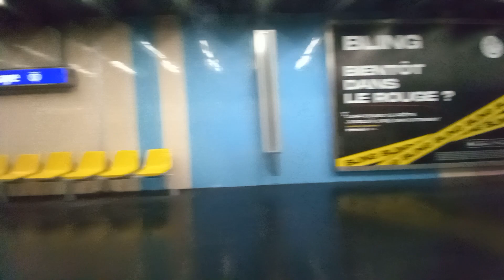[RER A] Voyage à bord d'un MI09 STIF mission ZUPE de Rueil-Malmaison à Saint-Germain-en-Laye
Bonsoir à tous, aujourd'hui je vous propose une nouvelle vidéo sur la ligne A du RER.

Pour changer un peu en tant voyages sur les branches de Cergy/Poissy, Partons dans une voyage à bord d'une MI09 sur la branche de Saint-Germain-en-Laye. Il sera également prévu que je fasse une voyage de Saint-Germain-en-Laye à Nanterre Préfecture prochainement sur ma chaîne YouTube (on vous tiendra au courant).

Je vous propose une voyage à bord d'un MI09 livrée STIF mission ZUPE de Rueil-Malmaison à Saint-Germain-en-Laye en direction de Saint-Germain-en-Laye et en provenance de Marne-la-Vallée Chessy Parc Disneyland.

Il s'agit de la 1673/1674 + 1789/1790 (Voyage filmée dans la partie 1673)

Voici les gares desservies sur la ligne A du RER :
- Rueil-Malmaison : 0:00
- Chatou Croissy : 1:14
- Le Vésinet Centre : 3:00
- Le Vésinet Le Pecq : 4:24
- Saint-Germain-en-Laye (Tramway T13 à partir de l'été 2022) : 7:22

Communes desservies : Rueil-Malmaison, Chatou, Le Vésinet, Saint-Germain-en-Laye
Départements : 78 et 92
Zones 3 et 4

Vidéo tournée le Mardi 28 Décembre 2021 à 16h34

Demain, je vous 2 vidéos supplémentaires de c'est à dire, 1 vidéo dans la matinée et 1 vidéo dans la soirée.

Mes vidéos sont disponibles en 720p et 1080p.